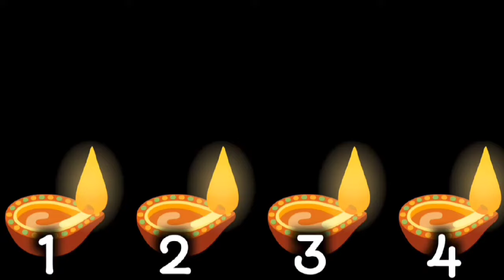ಇದರಲ್ಲಿ ಒಂದು ದೀಪ ಆಯ್ಕೆ ಮಾಡಿ ಹಾಗು ದೀಪಾವಳಿ ನಂತರ ಸಿಗುವ ಫಲದ ಬಗ್ಗೆ ತಿಳಿಯಿರಿ || Deepavali || DK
Vastu tips
entrance Vastu
Bhoot badha
Mata mantra
Anjaneya pooja
Sindhoor pooja
Karpoor apooja
Chanakya neeti
Loan amount
Loan
Credit
Business vastu
Shop vastu
How to remove black magic
Black magic
Mata mantra
mangala dosha
mangala dosha
late marriage
Shiva purana
bala kanda
sundara kanda
Rama charita manasa
katyayani mantra
Astrology Kannada
Astrology Numerology
Samudrika
Hasta Samudrika
loan problem
swara shastra
vedic astrology
Kavade shastra
Astamangla prashne
Horoscope
Kundali
Janam patrika
Dina Bhavishya
Rashi Bhavishya
Divine Kannada
ಕೆಟ್ಟಕಣ್‌ದೃಷ್ಟಿ
ಜಾತಕ
ಗ್ರಹದೋಷ
ಕಾಳಸರ್ಪಯೋಗ
ಕಾಳ ಸರ್ಪದೋಷ
ರಾಜಯೋಗ
ಯೋಗ
ನವಗ್ರಹ
ಬಾಲಾರಿಷ್ಟ
ಹೊಟ್ಟೆಕಿಚ್ಚು
swara shastra
vedic astrology
Kavade shastra
Astamangla prashne
Horoscope
Kundali
Janam patrika
Dina Bhavishya
Rashi Bhavishya
rashi bhavishya 2023
ಕೆಟ್ಟಕಣ್‌ದೃಷ್ಟಿ
ಜಾತಕ
ಗ್ರಹದೋಷ
ಕಾಳಸರ್ಪಯೋಗ
ಕಾಳ ಸರ್ಪದೋಷ
ರಾಜಯೋಗ
ಯೋಗ
ನವಗ್ರಹ
ಬಾಲಾರಿಷ್ಟ
ಹೊಟ್ಟೆಕಿಚ್ಚು
ಮೇಷ ರಾಶಿ
ವೃಷಭ ರಾಶಿ
ಮಿಥುನ ರಾಶಿ
ಕರ್ಕಾಟಕ ರಾಶಿ
ಸಿಂಹ ರಾಶಿ
ಕನ್ಯಾ ರಾಶಿ
ತುಲಾ ರಾಶಿ
ವೃಶ್ಚಿಕ ರಾಶಿ
ಧನಸ್ಸು ರಾಶಿ
ಮಕರ ರಾಶಿ
ಕುಂಭ ರಾಶಿ
ಮೀನ ರಾಶಿ

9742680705 - No calls please only whatsapp messages